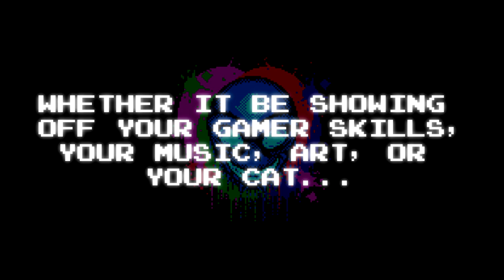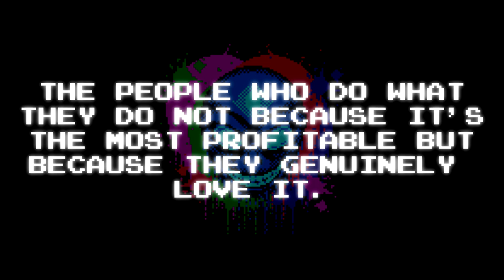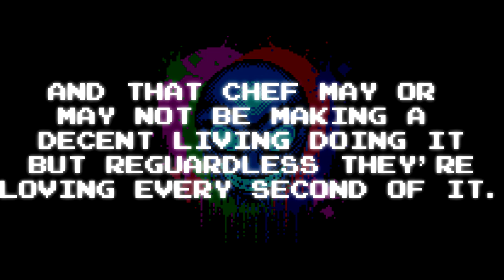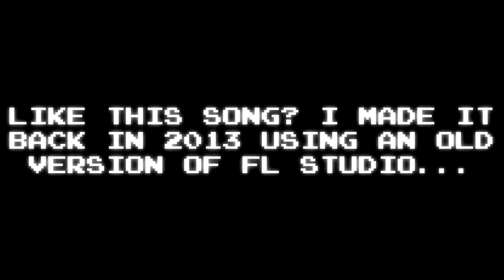Rabid Rant #1: Youtube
I've decided that whenever I have some random thought I feel deserves to be broadcasted for the world to see I'm going to do it in a video like this. I don't expect this or any following videos of this kind to take off by any means, I'm doing it mainly for myself.